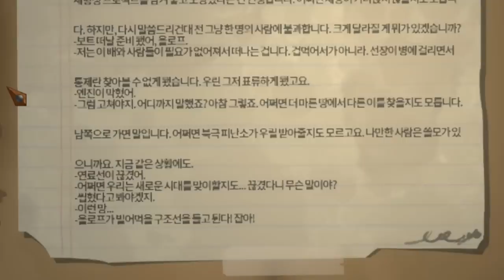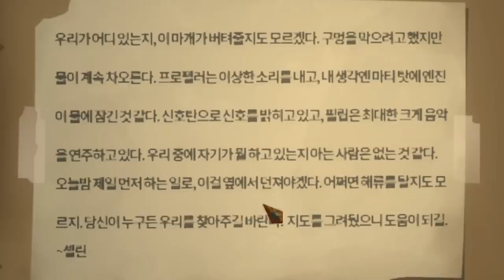우리 뗏목 알록달록해졌쥬? 아닛 근데 저것은?! - 래프트 3화 Feat. 다곤, 귀농왕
가격: 21000원